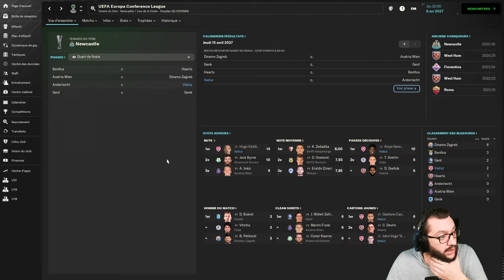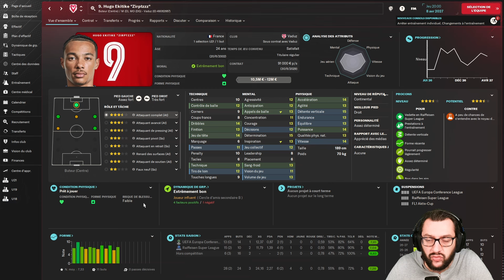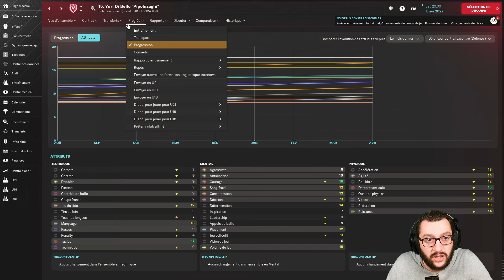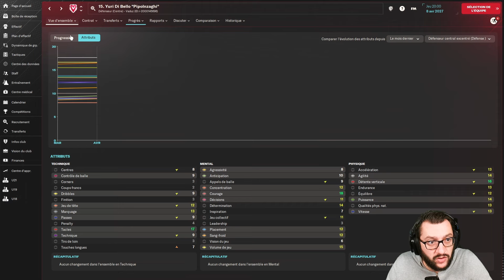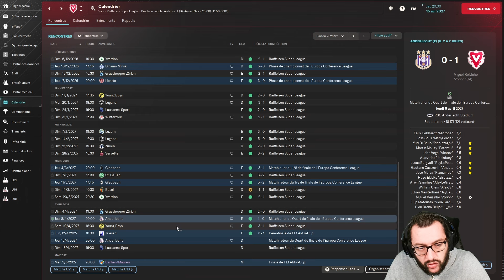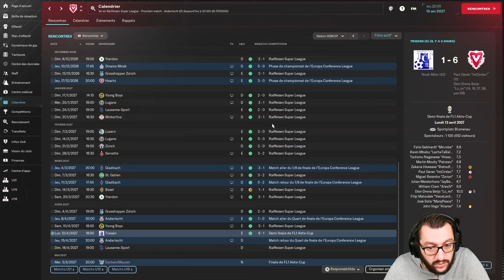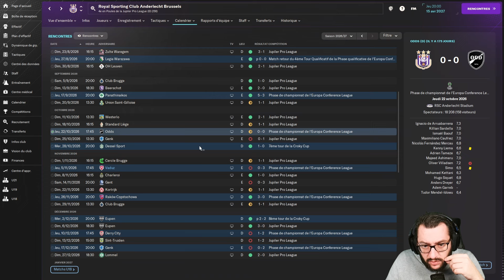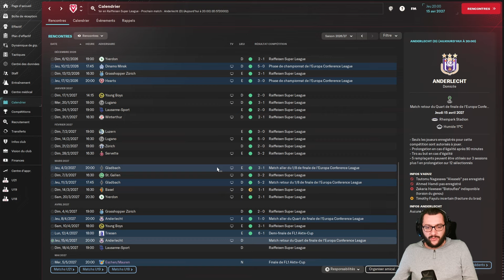[FM24] #32 • ANDERLECHT EN 1/4 DE CONFERENCE LEAGUE ! | Carrière Twitch • FM24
⚽ INFOS CARRIÈRE :
• Équipe : FC Vaduz (D2 Suisse - Club du Liechtenstein)
• Objectif : Gagner la Ligue des Champions.
• Contraintes : Sans diplôme, sans réputation, attributs cachés, mode réalité.

🎥 DANS CETTE VIDÉO :
• Saison : 4
• Europe : Conference League
• Suite de la saison et 1/4 de finale aller de Conference League.

00:00 : Avant-match
04:48 : 1/4 Conference League vs Anderlecht
13:33 : Débrief & Calendrier
16:54 : Conference League & Indice UEFA